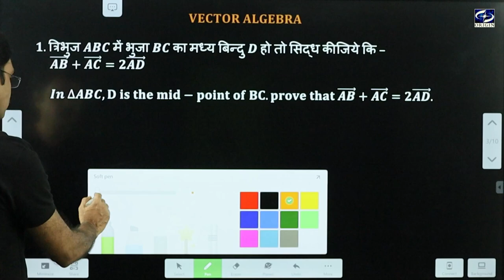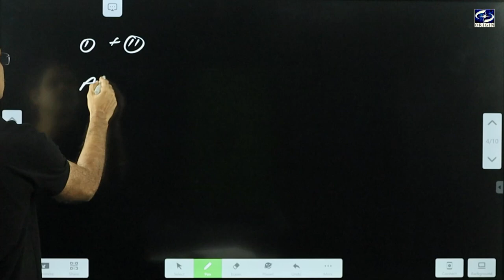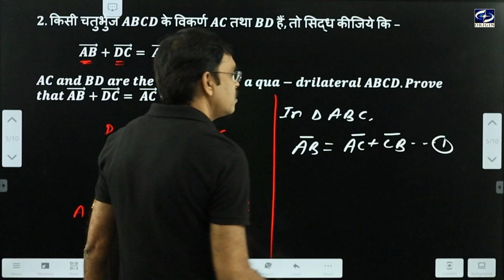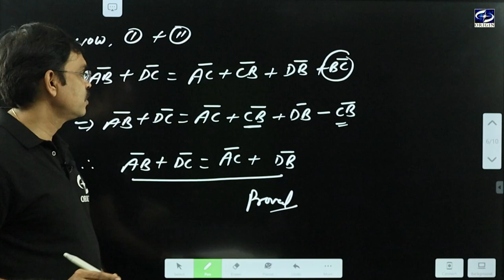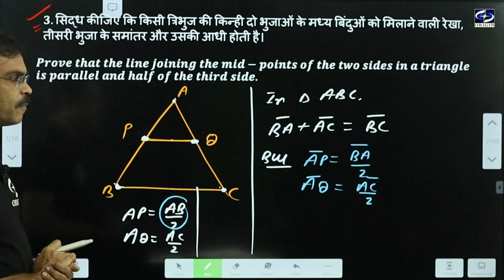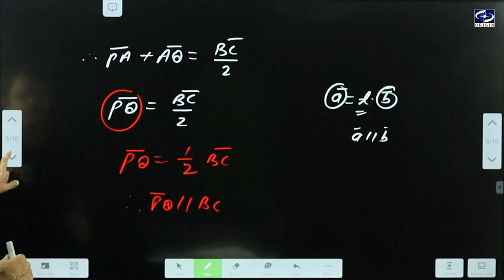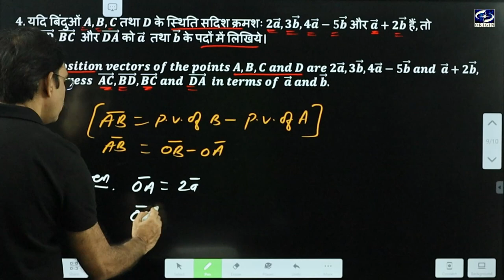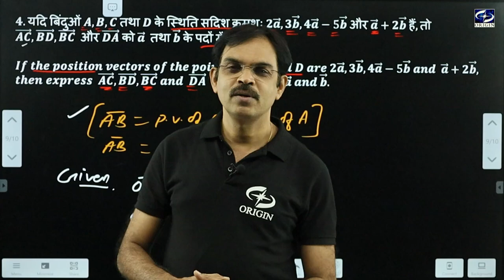Vector Algebra सदिश बीजगणित - 2 | Chapter - 10 | Class-12th | Maths | IIT-JEE | by - J.P. Sir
Note : PDF Notes of all chapters are available in our application.